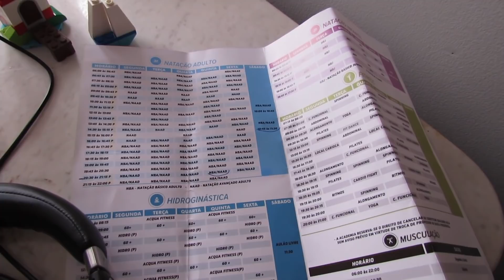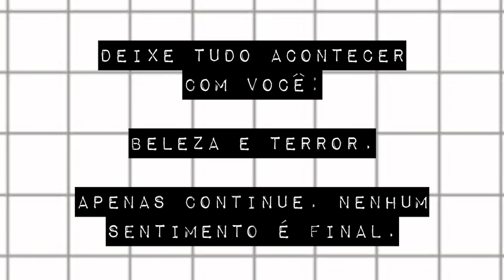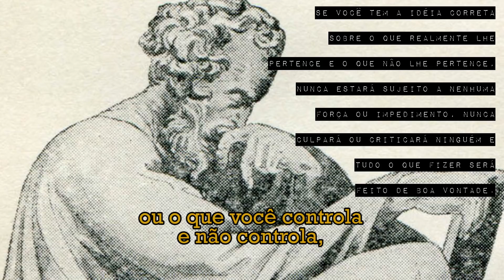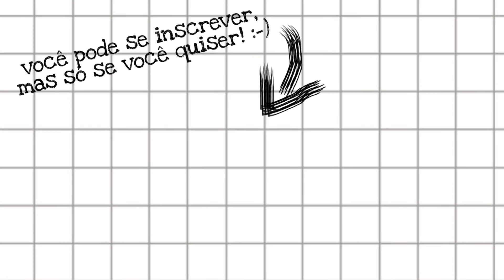TENTANDO LIDAR COM AS CIRCUNSTÂNCIAS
Você tem tido dificuldades para lidar com suas ansiedades e temores nas últimas semanas? Pois é, a gente também. Neste vídeo aqui, estamos apenas tentando lidar.
O Meteoro já caiu no facebook, no twitter e no instagram:
Trilha sonora:
Persona 3 -Maya
Geh bis an Deiner Sehnsucht Rand